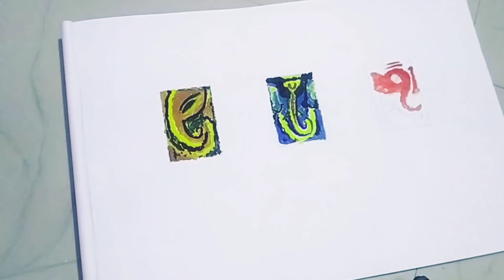Easy Mini painting of Ganesha for Beginners 🌺🎨🖌️🚩@SalonisArtTheater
Hey everyone
Easy Mini painting of Ganesha for Beginners 🌺🎨🖌️🚩‎@Saloni's ArtTheater